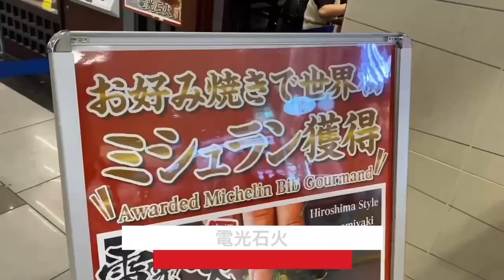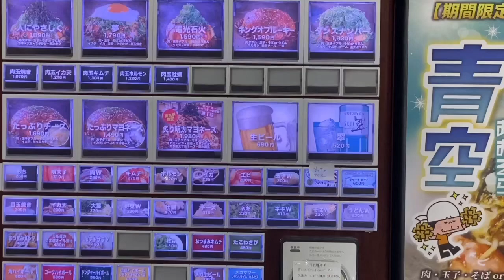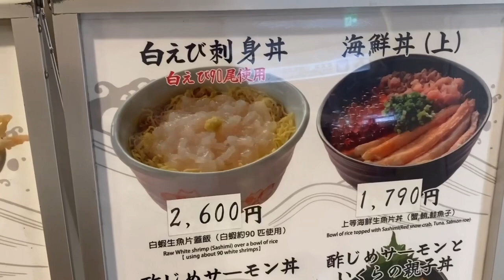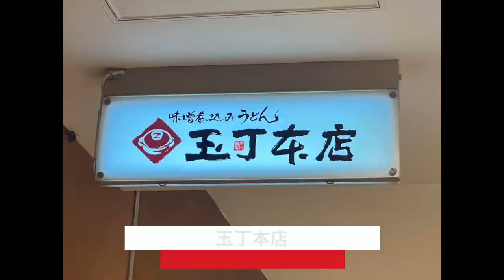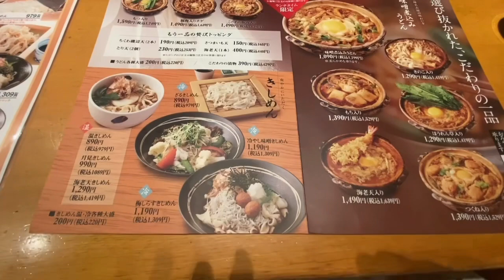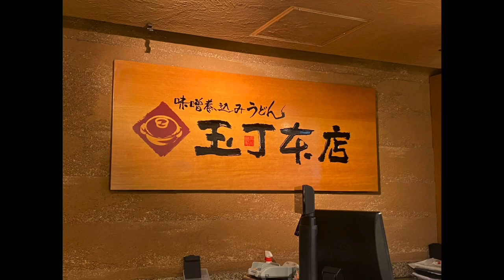東京駅一番街、ヤエチカ。人気店３選！お一人様でも気軽に入店できるよ！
今回はお一人様でも気軽に入店できる、がっつり食べたい時に行きたいお店編です！

東京駅八重洲口を出てすぐの、一番街グルメ街道から２店舗、八重洲地下街（ヤエチカ）から１店舗、美味しいお店をご紹介していきます。

東京都千代田区丸の内1丁目9-1
東京駅一番街B1F
‹営業時間›
10:00～23:00（L.O 22:00）
‹定休日›
なし
‹席数形態›
カウンター 8席　その他テーブル席・大テーブル席など

東京駅地下１階「東京駅一番街」南側
場合により営業時間の変更もごさいますので
ご来店の際はお電話にてご確認願います。
開業日 平成28年 11月下旬

味噌煮込みうどん　玉丁本店　八重洲店
（営業時間：11時～22時）
ランチ営業全面禁煙優待利用可
東京都中央区八重洲2-1 八重洲地下街 南一番街